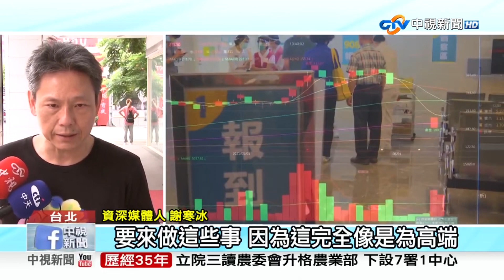《生活一把罩》冷風咬牙攻頂! 畢業生爬合歡山領畢業證書